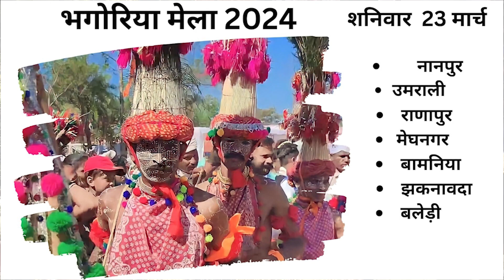सब भगेरिया हाट (बाजार) 7 दाहाड़ा भगेरिया हाट जाहा जाहा होए वाहा भोगोरिया अलीराजपुर जिला सोडवा तहसील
26 जनवरी सोंडवा का प्रोग्राम सुपर टिमली डांस हुआ

ADIVASI DANCE VIDEO SONDWA || ADIWASI TIMLI DANCE || ADIVASI NEW SONG 2024

 |SONDWA SHADI VIDEO || ADIVASI VIDEO | SHADI DANCE 2024
SHADI ADIVASI DANCE VIDEO | ADIVASI NEW GANA 2024

adivasi shadi dance video  | superhit adivasi timli song | covid19
Thanks to all our viewers for watching the video. And the request is that 'provide maximum number of likes to the video. Because it gives us inspiration That we could present even better videos for you !

2024 का धमाके दार आदिवासी डांस
SONDWA SHADI
sondwa parad ki shadi video
sondwa shadi video
sondwa shadi
Sondwa shadi
Sondva shadi
सोंडवा शादी विडियो
शादी डांस
सोंडवा शादी
आदिवासी शादी विडियो
आदिवासी न्यू सॉन्ग
आदिवासी शादी का विडियो
सोनू मोनु राज विडियो
bhagoriya 2024
ADIVASI GANA 2024
adivasi bhagoriya 2024
adiwasi song 2024
adivasi song 2024
adivasi new songs
adivasi songs 2024
adiwasi songs new
adivasi songs new
adivasi new 2024 song
new adivasi 2024 songs
new adivasi 2024 gaane
adivasi 2024 gaane
adivasi 2024 song
adivasi timli songs
adivasi dj songs
adivasi dj song 2024
adivasi new dj songs 2024
adivasi new famous songs
adivasi new femos
adivasi super gaane
adivasi super video
adivasi video2024
adivasi tribal video
tribal videos
tribal culture
tribal dance
adivasi shadi dance videos
adivasi video song 2024
adivasi nonstop songs
adivasi culture mp
alirajpur shadi
sondwa shadi
Adivasi songs
Adivasi new songs 2024
Adivasi gaane
Adivasi new
Adivasi gane 2024
Adivasi gaane 2024
Adivasi songs new
Adivasi pali
Adivasi Pahli
Adivasi timli song
Adivasi 2024 songs
Adivasi new shadi
adivasi shadi 2024
Adivasi shadi 2024
new year 2024
new year adivasi songs
adivasi new year song
adivasi new song
adiwood song
adiwood
Adiwood
priya solanki video
priya solanki dance video
priya solanki adivasi video
adiwood new video
new video
2024
staus 2024
adivasi whatsapp status
new adivasi dance song
adivasi video dj
aadivasi video 2022
adivasi video geet
adivasi song
adivasi video
adivasi gana
adivasi dj song
adivasi album
adivasi all song,
adivasi audio song,
adivasi timli,
adivasi bewafa song
adivasi dj
dj adivasi video
dj adivasi rodali
dj adivasi geet
aadivasi gane
adivasi timli
aadiwasi cinema
adivasi cinema
adiwasi cinema song
adivasi full song
sanjay kirade new song
sanjay kirade
adivasi gana 2024
adivasi hit song
adivasi song new
adivasi old song
adivasi production video
m p adivasi dance
adivasi ramtudi
adivasi rodali 2024
adivasi song video
adivasi video 2024
aadiwasi song,
aadiwasi status
aadiwasi new song 2024
aadiwasi songs dj
adivasi song 2024
aadiwasi status new
aadivasi video
aadiwasi all new song
aadiwasi all songs
adiwasi madal
aadiwasi new song
aadiwasi new
aadiwasi new video
aadiwasi old song
aadivasi official